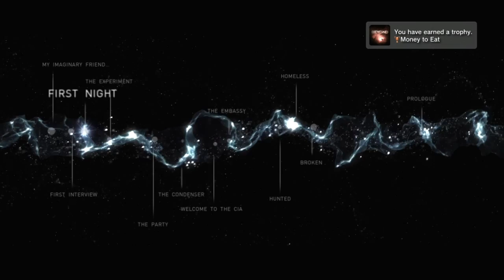Beyond Two Souls - Gameplay Walkthrough - Episode 10 - Please don't leave us, Jodie